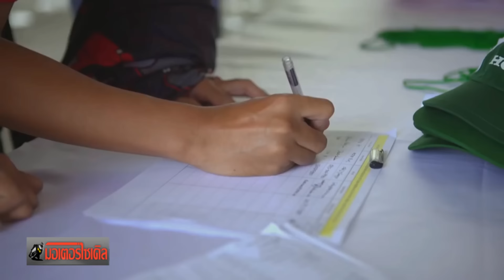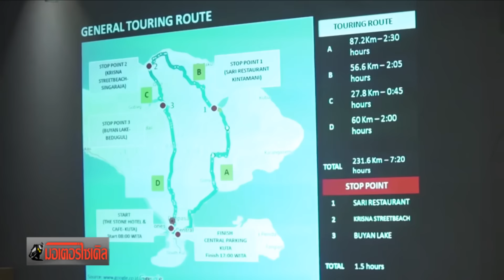CBR250RR Japan 38.7 ps Indonesia 36.8 ps CBR300RR CBR350RR จะเท่าไร? : motorcycle tv